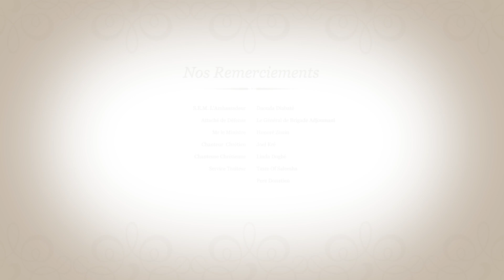Veillée pour le General Mathias Doué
This video is about General Mathias Doué